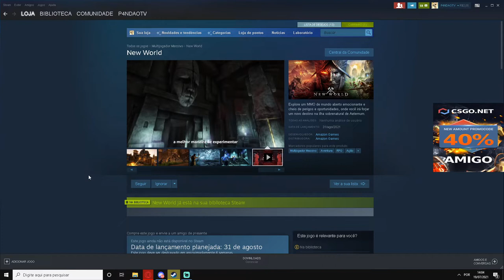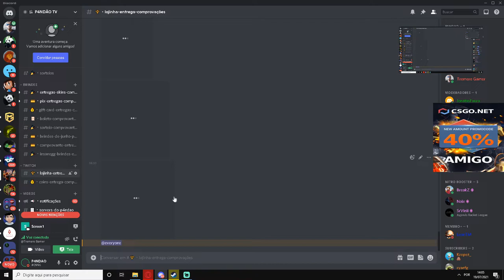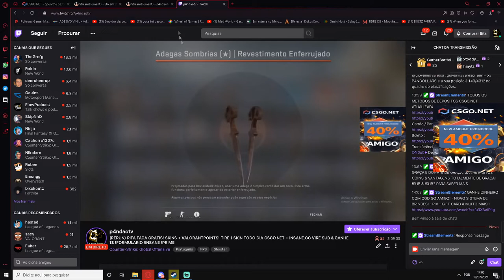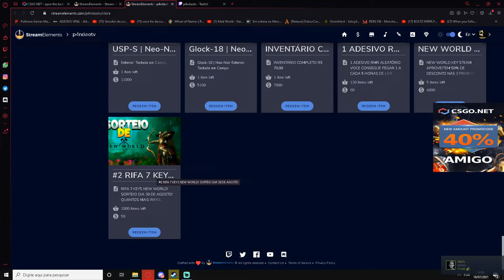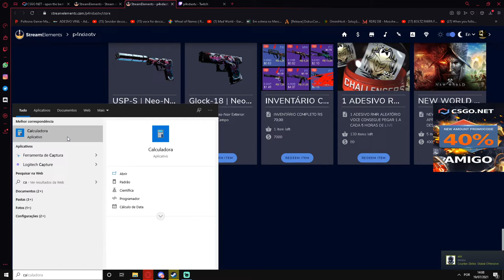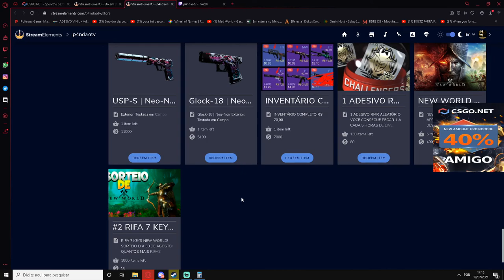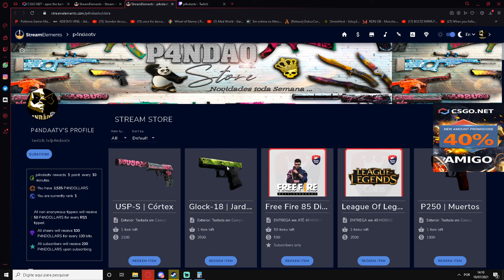NEW WORLD SORTEIO 30 KEYS STEAM + GUILDA EXCALIBUR RECRUTANDO!